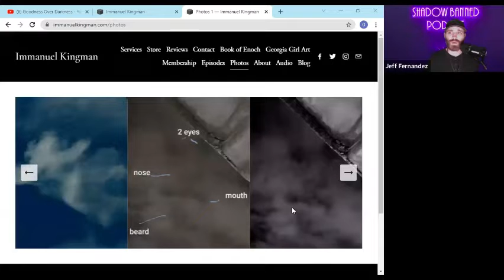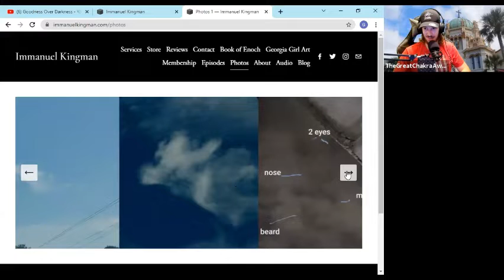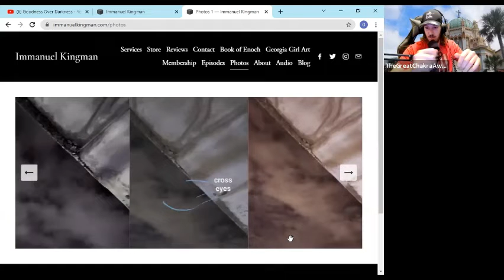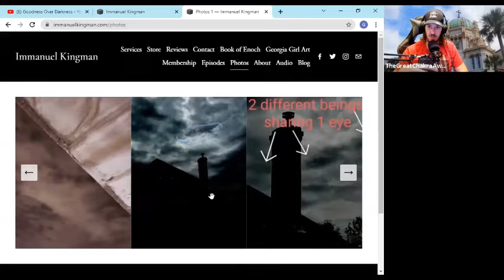#62 Jeff Fernandez: Shadow Banned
Hello Everybody! On today's episode I did a swapcast with Jeff from the Shadow Banned Podcast. Jeff has been podcasting since February '21 and has been covering all sorts of topics that don't aren't covered too often because they'll get you Shadow Banned.

In this episode we just have a chill conversation and we cover an array of topics. Electric Universe, Tartarian/Moorish architecture, psychedelic trips and all sorts of stuff in between.